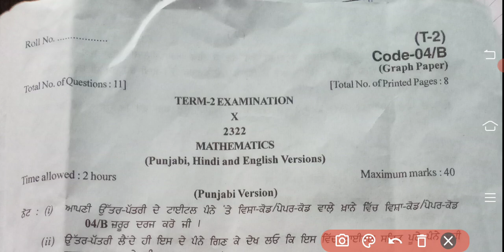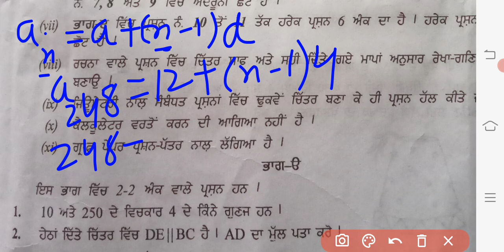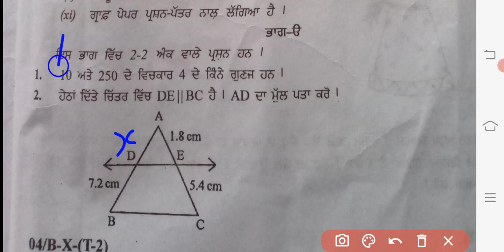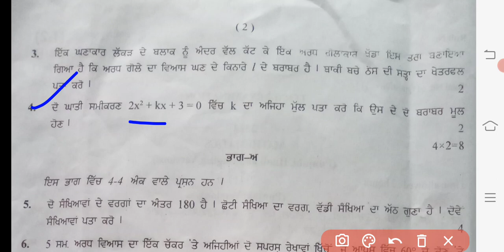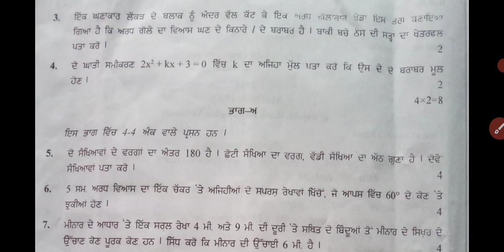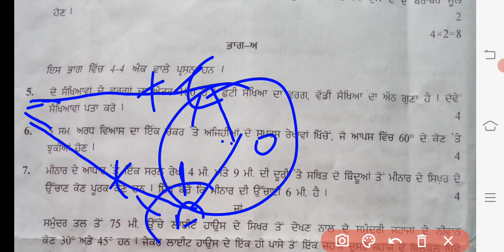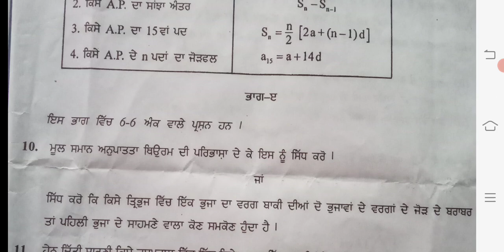10th class mathmatics answerkey term#2#16may#2022 maths exam solution